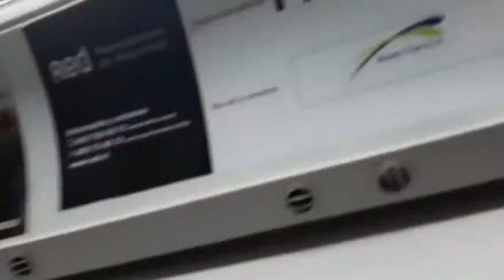Viaje en bus recuperado | M.Benz Caio Mondego II O-500U [FLXZ 90]